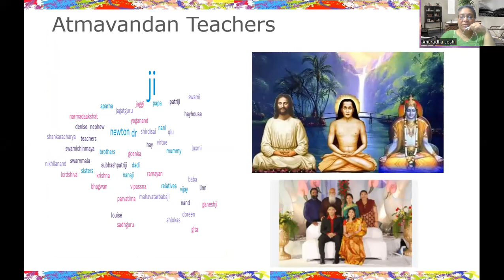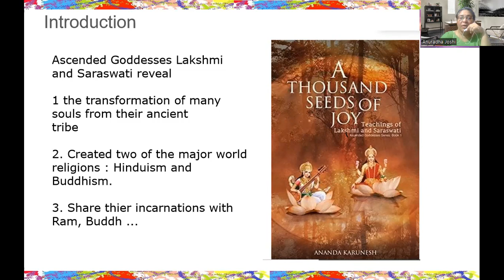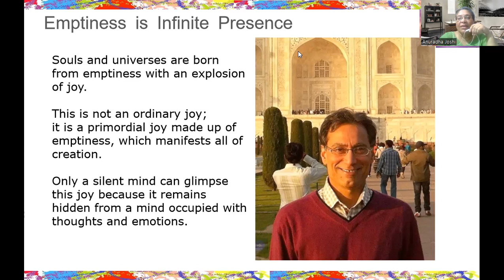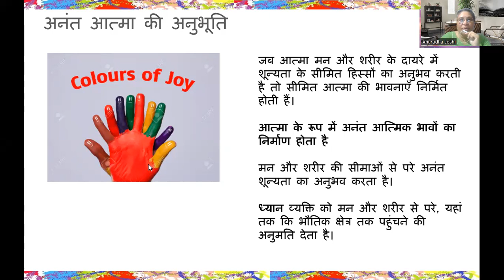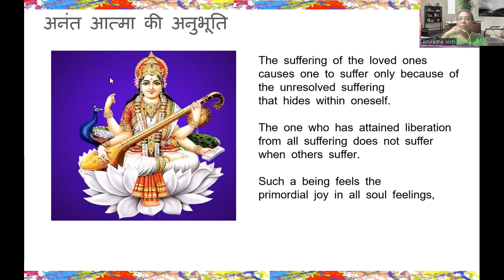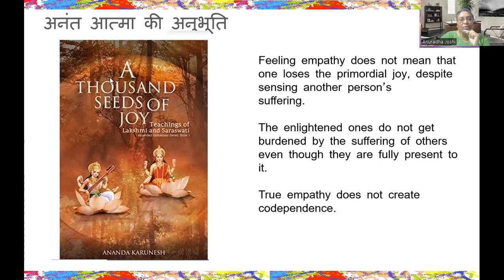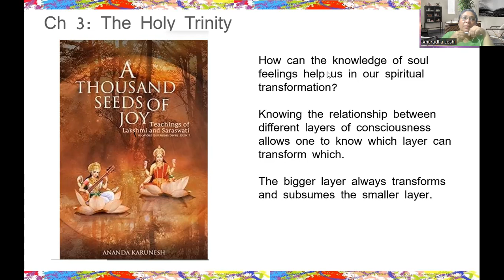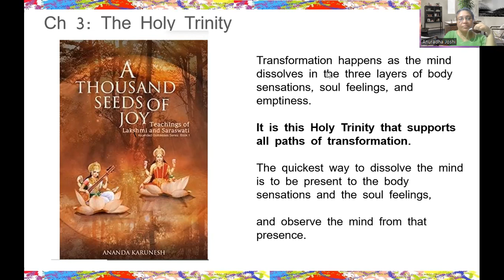Exploring a Thousand Seeds of Joy | Nurturing Joy| Saraswati Teachings| Emptiness & the Holy Trinity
In the first 3 chapters, Devi Saraswati explains that souls and universes are born from emptiness with an explosion of joy.  It is this Holy Trinity that supports all paths of transformation.

The quickest way to dissolve the mind is to be present in the body's sensations and the soul's feelings

and observe the mind from that presence. More about the three layers and The Power of Feelings that lead to transformation.

Goddesses Lakshmi and Saraswati reveal the secrets of a new feminine path of joy that uses the body and the soul to quiet the mind and blossom into enlightenment with ease! This path unifies the teachings of Ramayana, Mahabharata, and Bhagavad Gita, Buddhism, mystic Christianity, and the ancient Goddess paths.

0:00 Welcome!
1:00 Gratitude
2:00 Author & Book
4:20 Infinite - shunyata
9:15 Primordial Joy
14:00 Emotions
19:10 The Holy Trinity
23:00 dhyan
27:00 Thank you

Book personal intuitive sessions - Dream interpretation, intuitive counseling in personal or professional aspects. You may ask about patterns, fears, or a block you currently face.

NOTE:
1. All readings and messages are for standard guidelines.  These readings and messages may or may not resonate with every individual
2. Video edited with WeVideo software; Used Youtube Free Music